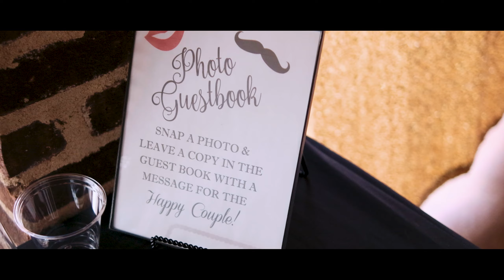A Moment To Remember - The Echols' - Wedding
Matt & Tiffany Echols - Wedding & Reception at The Oaks At Salem - Apex, NC  by A Moment To Remember.

Planning | Southern Skies Events | @southernskiesevents
Venue | Oaks at Salem | @oaksatsalem
Catering + Bar | Rocky Top | @rocky_top_caters
Hair | Geometry Curly Hair Studio | @
Florals | MEWs Designs | @mewsdesignsweddings
Music + Photo Booth | All Events DJ | @alleventsdjsnc
Officiant | Focused Marriages | @focusedmarriages
Photography | Field of Light | @field_of_light_photography
Videography | AMTR Media | @amtrmedia
Rentals | Curated Events | @curatedeventsraleigh
Couple Transportation | @rogersclassiccars